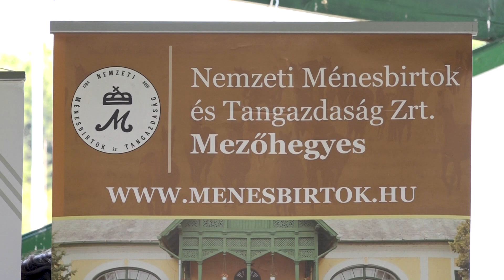Lázár János lett a mezőhegyesi ménesbirtok kormánybiztosa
„Azért is tekintem jó kihívásnak ezt a lehetőséget, hogy bebizonyítsam minden politikustársam számára: nem csak beszélni, hanem cselekedni is tudni kell” – emelte ki Lázár János legújabb megbízatása kapcsán, október 1-től ugyanis az állam képviseletében ő gyakorolja a nagy múltú mezőhegyesi Nemzeti Ménesbirtok és Tangazdaság tulajdonosi jogait. A célja pedig nem kevesebb, mint hogy a birtok öt éven belül Magyarország legjobb agrárvállalkozása, tíz éven belül pedig Európa egyik legjobb mezőgazdasági vállalkozása legyen.